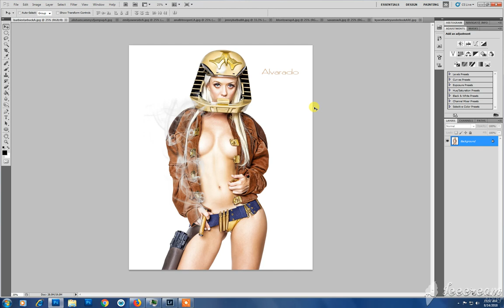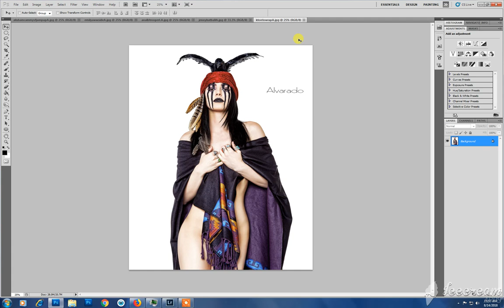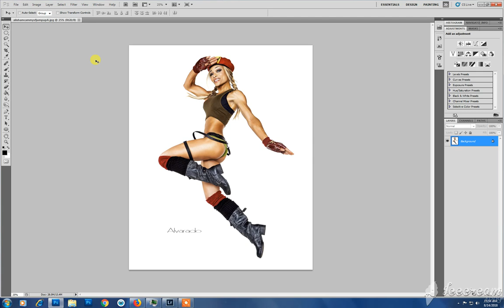book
Alvarado's Cosplay Pin-up book.